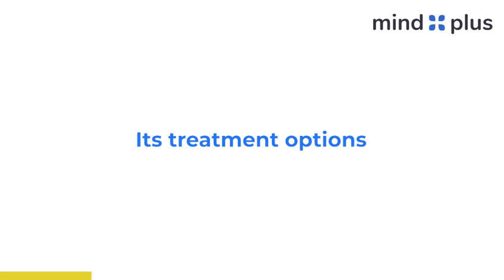Effective Treatment Options for PTSD Explained by a Psychologist.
Management of PTSD is possible. Here is our psychologist telling us about the treatment options for PTSD.

If you or someone in your family suffering from PTSD, then you can seek help